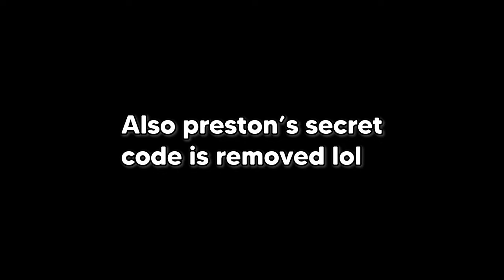NOOOOOOOOOOO (Pet Simulator 99)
YAYYYY

ROBLOX is an online virtual playground and workshop, where people of all ages can safely interact, create, have fun, and learn. It’s unique in that practically everything on ROBLOX is designed and constructed by members of the community. ROBLOX is designed for 8 to 18 year olds, but it is open to people of all ages. Each player starts by choosing an avatar and giving it an identity. They can then explore ROBLOX — interacting with others by chatting, playing games, or collaborating on creative projects.

biggames
big games
big game
pet sim
pet simulator series
pet simx
pet simulator 99
ps99
pet sim 99
petsim9
psnn
titanic dragon
titanic magma dragon
titanic lava dragon
pet sim99
pet simz
psz99
best method for pet sim 99
tutorial pet sim 99
pet sim is out
pet sim 99 is good
pet simulator is finally out
pet simulator 99 friday
pet simulator 99 omg
pet simulator 99 gameplay
pet simulator 99 first huge
pet simulator 99 titanic
pet simulator 99z
pet simulator 99 modded
pet simulator 99 is bad
ps99 LcLc
ps99 digito
pet sim 99 digito
pet sim 99 russo
pet sim 99 terabrite
roblox pet sim 99
roblox simulator
pet simulator 99 text
pet simulator 99 codes
pet sim 99 codes